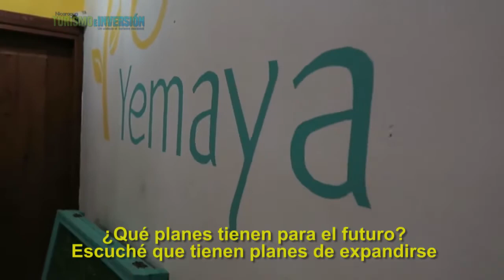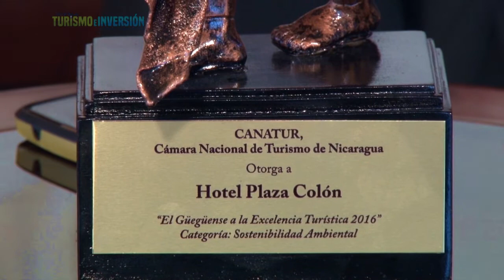GANADORES PREMIO GÜEGÜENSE 2017 | Nicaragua Turismo e Inversión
Les presentamos a Hotel Yemaya, ganador en la categoría Innovación Turística y Hotel Plaza Colón, ganador en la categoría Sostenibilidad Ambiental. Nicaragua Turismo e Inversión es un medio de comunicación con presencia en Revista impresa, programa de televisión en Canal 14 Vos TV en horario estelar y digital con nuestro sitio web y las redes sociales.  Horario: Lunes Edicion Estelar 8:00 pm con Repris el Domingo a las 6:30 pm en Vos TV Canal 14 "EL CANAL DEL ORGULLO NICARAGÜENSE".